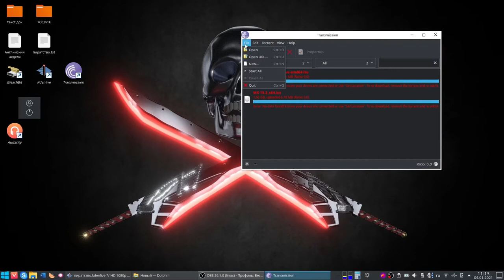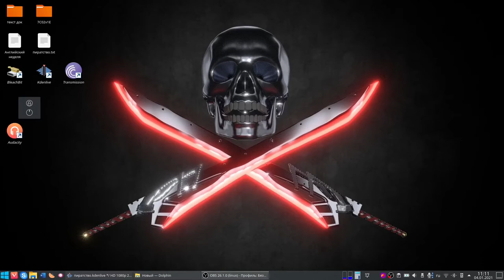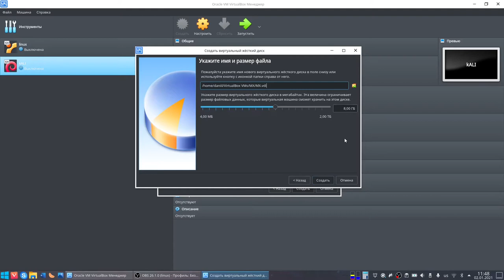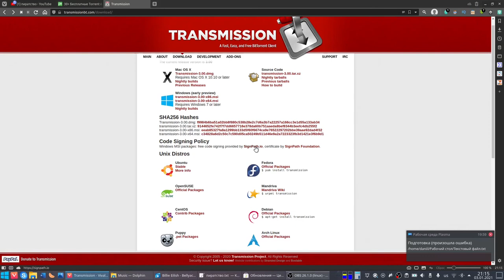Пиратство или чем плох торрент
О канале:
Обзор ОС.